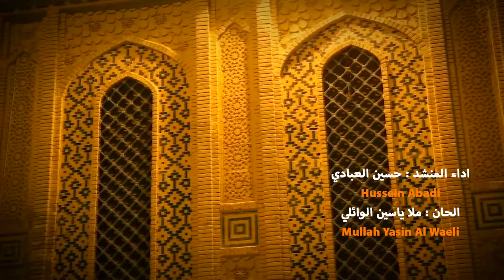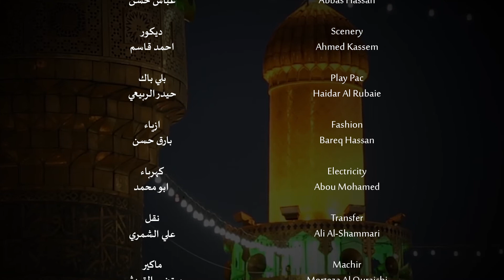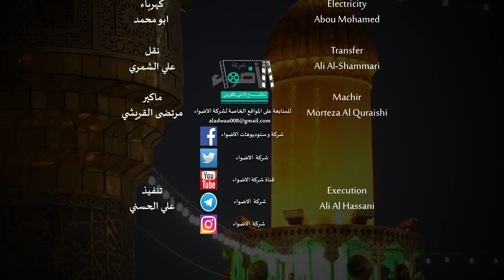حسين العبادي نوقع بدمنه ياعلي